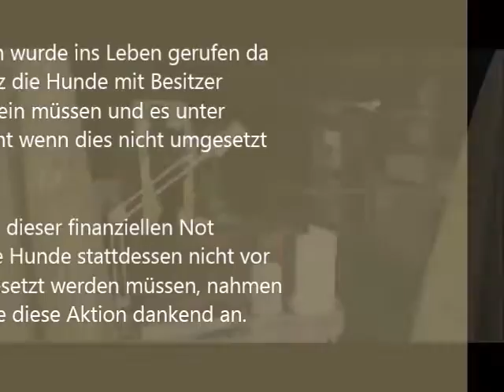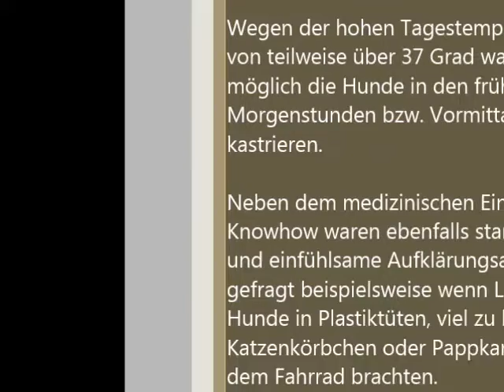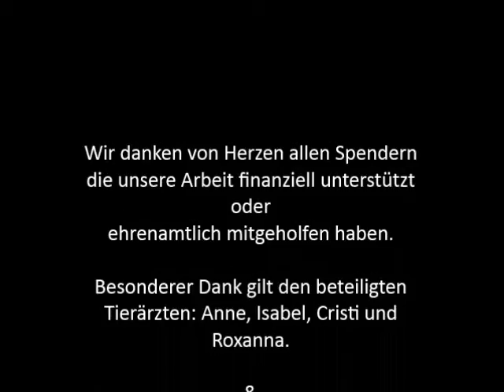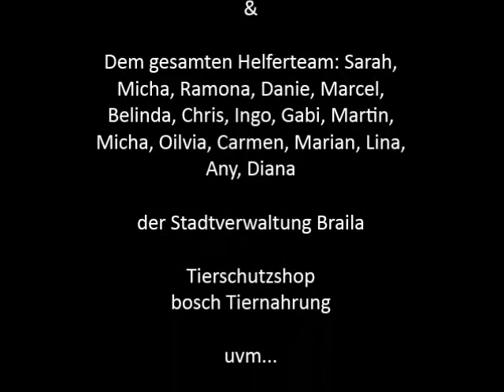Kastrationsaktion Braila Juni 20016